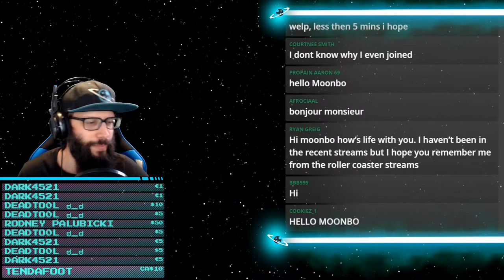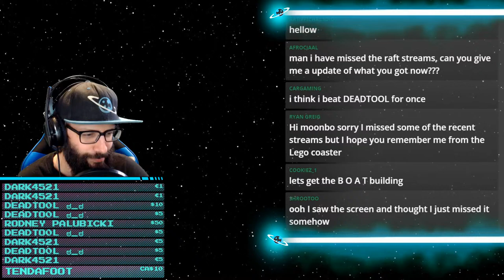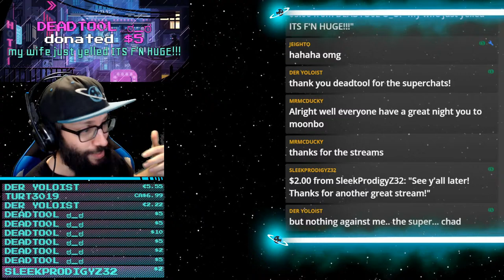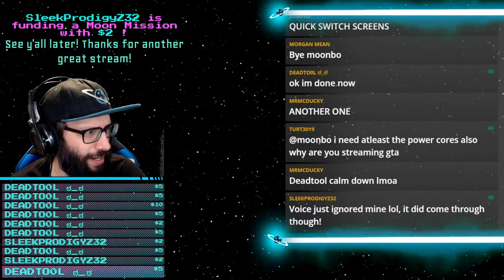Turning a Raft into a Pirate Ship! - Raft Live Stream